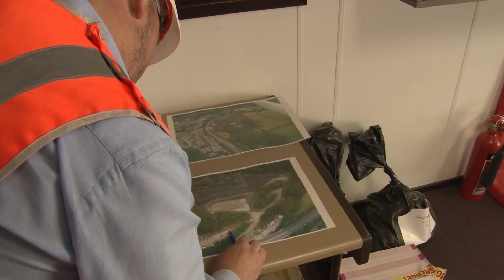Royal Marine Builds New Career In Demolition After Dream Job Cut Short